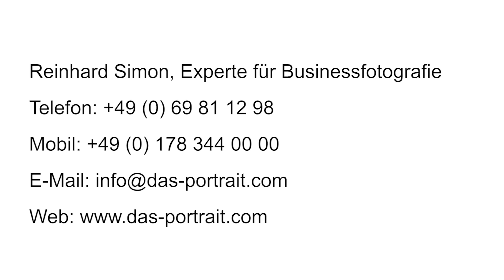Professionelle Bewerbungs und Businessfotos Fotograf in Frankfurt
Fotograf in Frankfurt, Reinhard Simon Experte für Portrait- und Businessfotos gibt Tipps

Weitere Infos hier:
Das Portrait Atelier für anspruchsvolle Fotografie
Waltraud Pioch & Reinhard Simon
Dieselstraße 30-40
60314 Frankfurt am Main

Tel.: +49 (0)69 / 81 12 98 (Büro)
Tel.: +49 (0)69 /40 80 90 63 (Studio)
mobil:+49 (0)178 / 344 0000